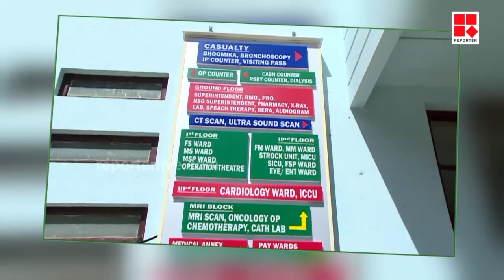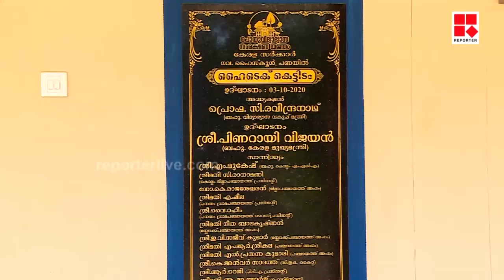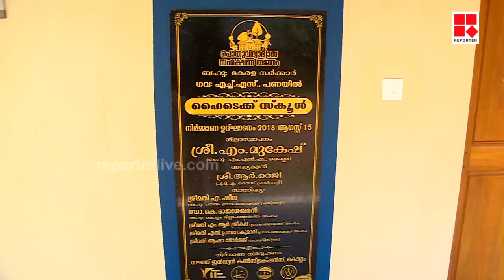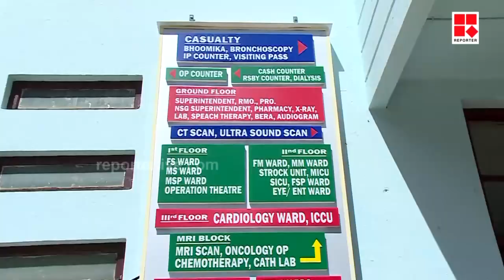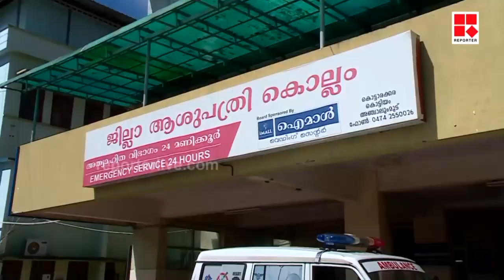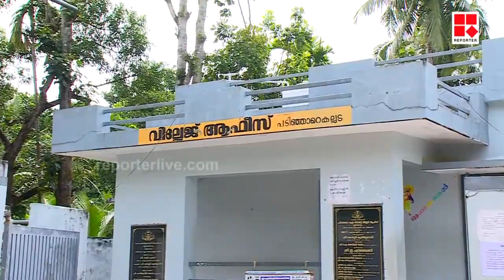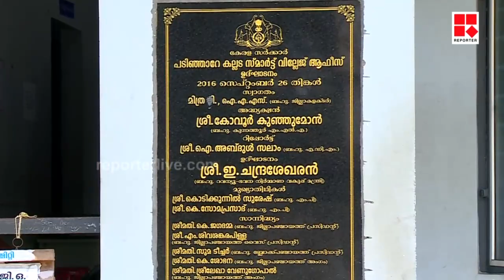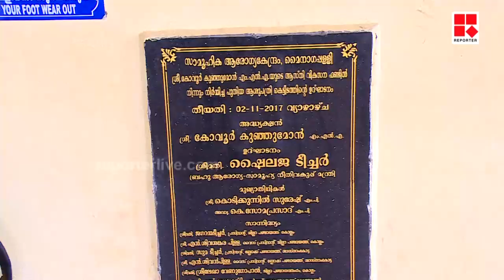കൊല്ലത്തും കുന്നത്തൂരിലും കിഫ്‌ബി തിളക്കം